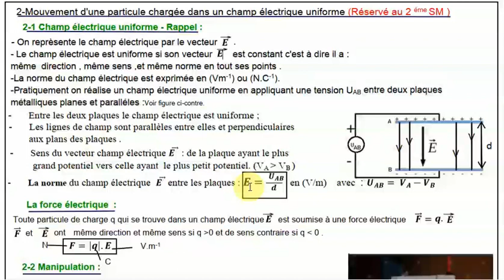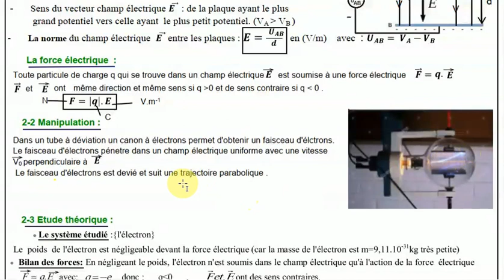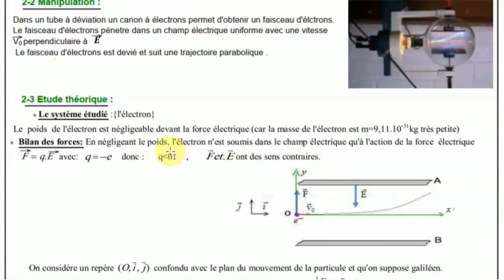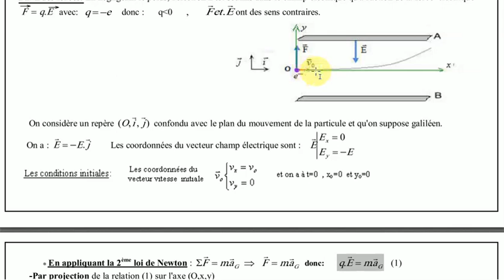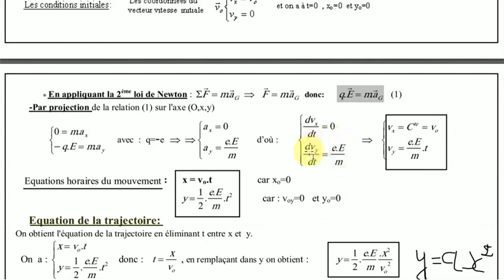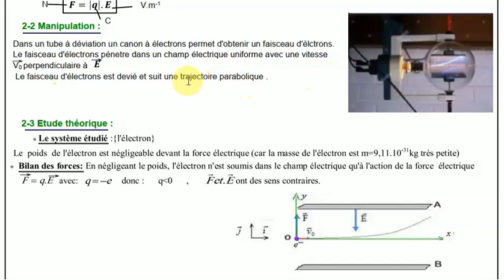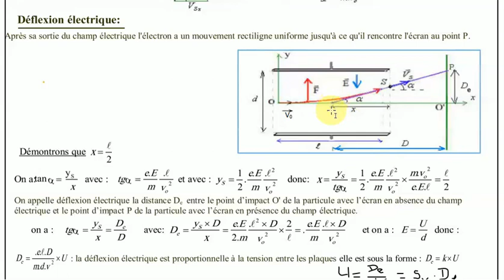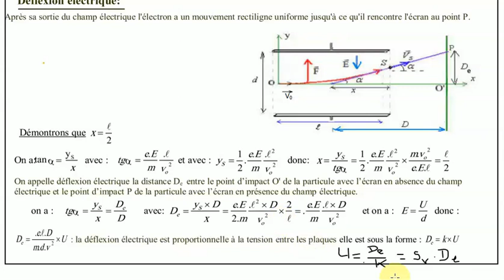Mouvement d'une particule chargée dans un champ électrique réservé au 2 bac SM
lien du document de la leçon